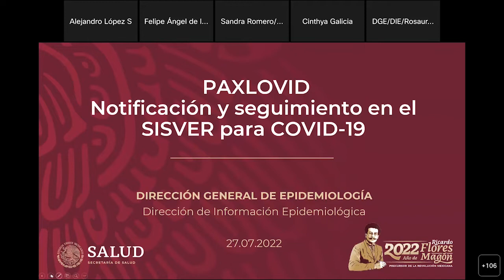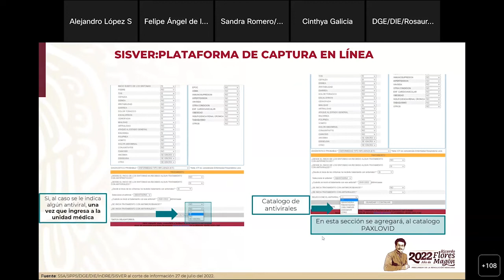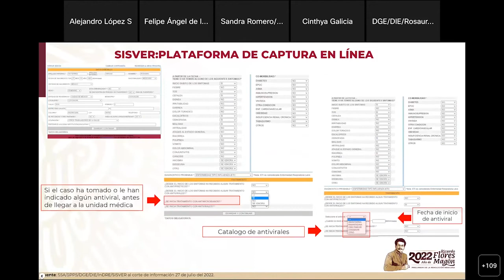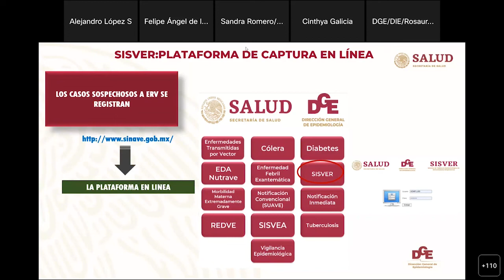12. Paxlovid: Notificación y seguimiento en el SISVER para COVID-19